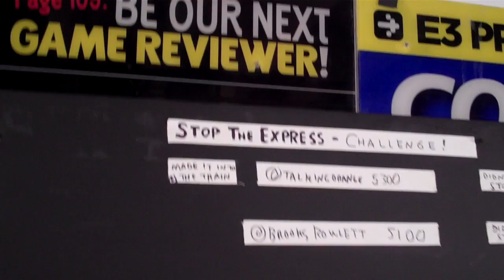Behind The Scenes - Press Pause 11/18/2010